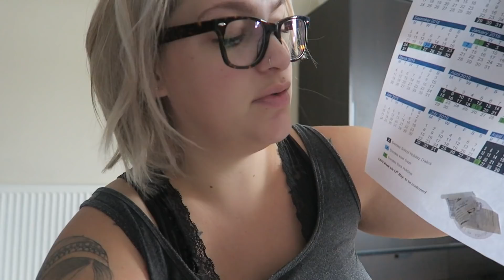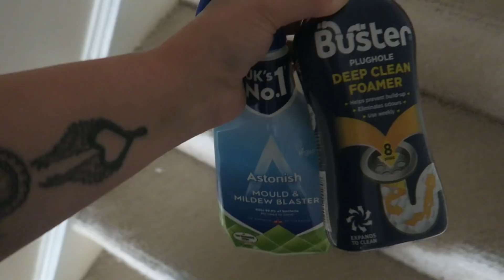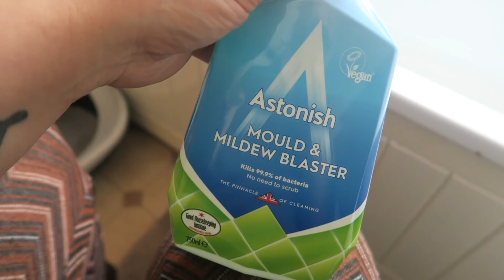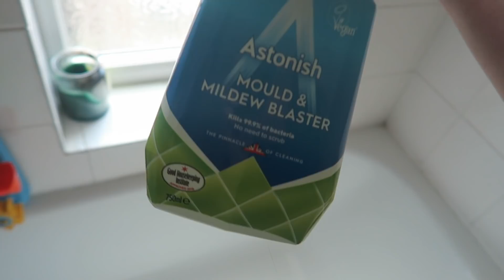What a week! || VLOG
✌ OPEN ME ✌
6th - 12th August 2018
You know those weeks when everything seems to be against you? Yeah, it was one of those. We did round off the week with a trip to the zoo though, which was lots of fun.

✌ OTHER INFO ✌